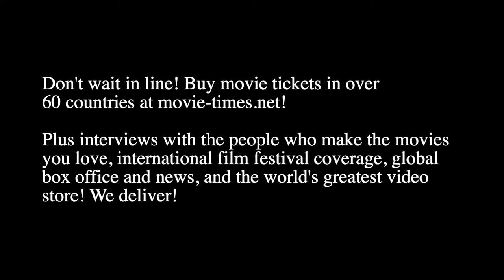Laura Montgomery: SPIRAL